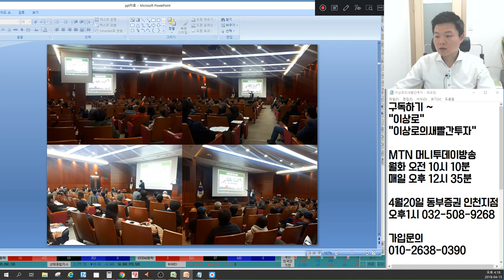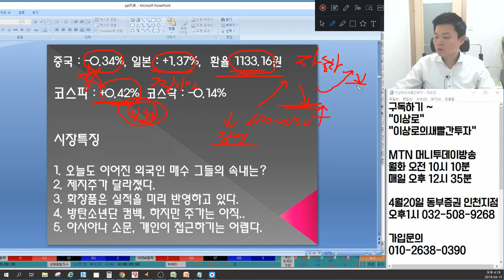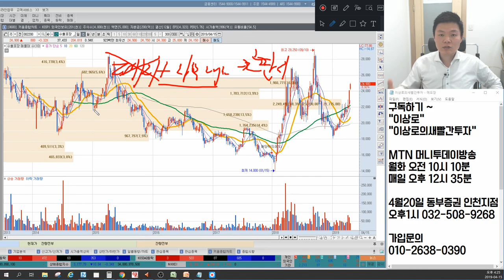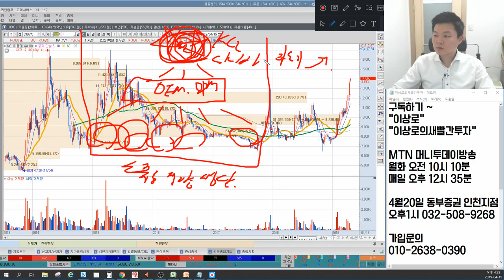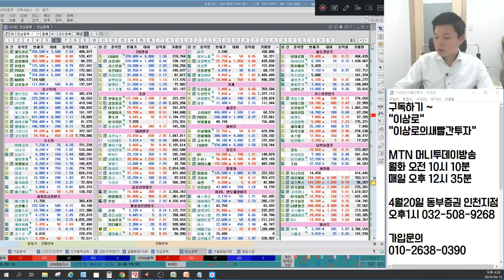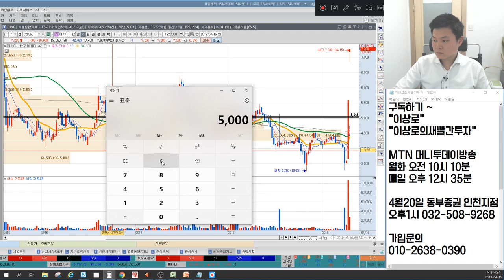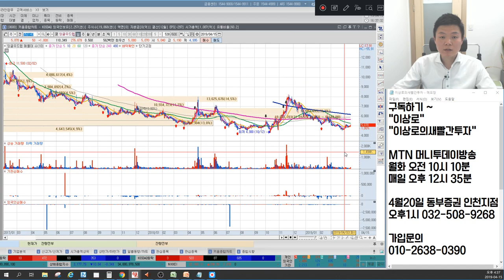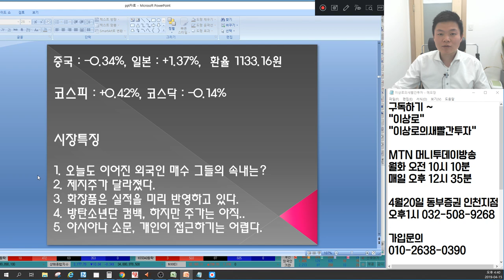제지주 삼보판지,아세아제지,신대양제지 더오를까? BTS관련주 키이스트,넷마블,디피씨,엘비세미콘 다른흐름? 아시아나 매각, 개인투자자대응방법? 언론에 나오지않는 마감시황&예상전략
4월 15일 장마감후 꼭 알아야할 주식 마감시황과 내일장 관심주 5선 지금 확인하세요~

1. 오늘도 이어진 외국인 매수, 그들의 속내는?
2. 제지주가 달라졌다.
3. 화장품은 실적을 미리 반영하고 있다.
4. 방탄소년단 컴백, 하지만 주가는 아직.
5. 아시아나 소문, 개인이 접근하기는 어렵다.
6. 내일장 관심주 공개